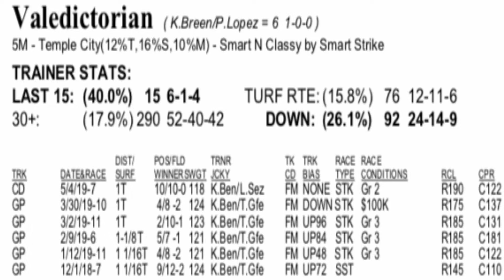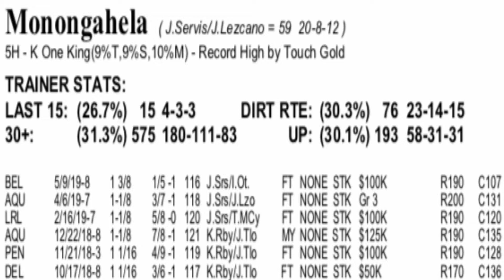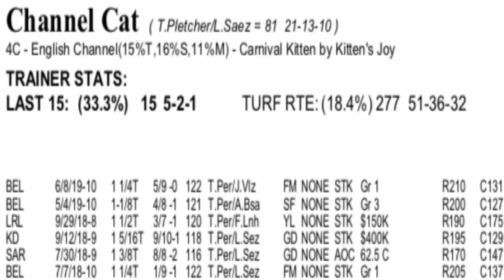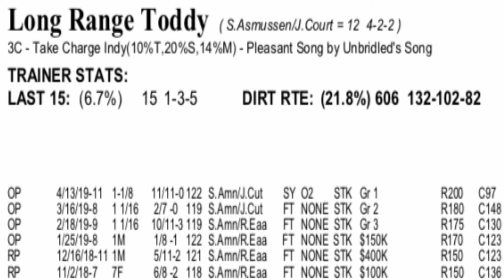Ohio Derby andMonmouth Park Stakes 2019 - Owendale and Long Range Toddy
Analysis of four stakes races from Monmouth Park for Saturday, June 22, 2019 (G3 Eatontown, G3 Iselin, G1 United Nations, Lady's Secret Stakes), plus the Grade 3 Ohio Derby. The Ohio Derby from Thistledown looks like a match race between Long Range Toddy and Owendale.